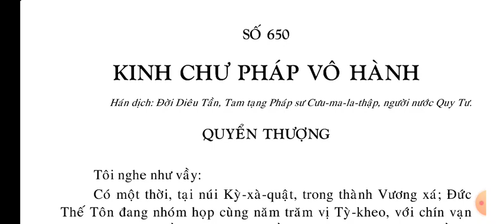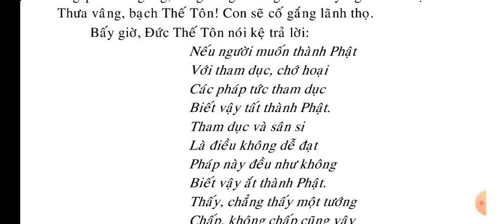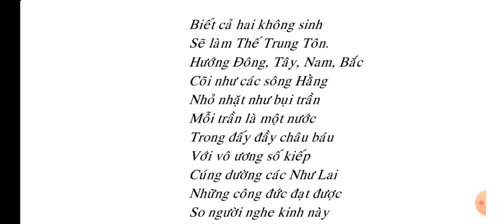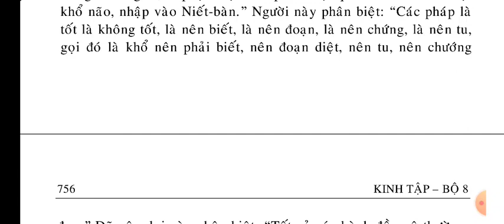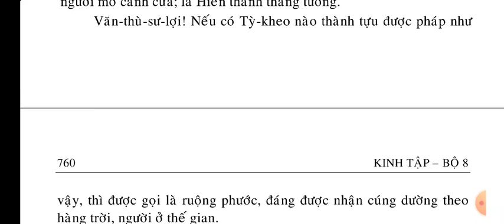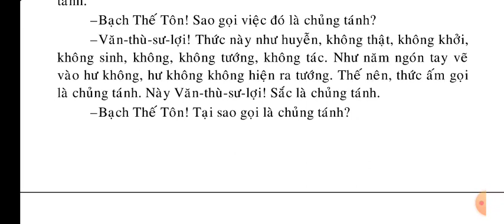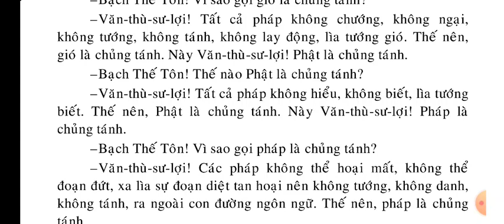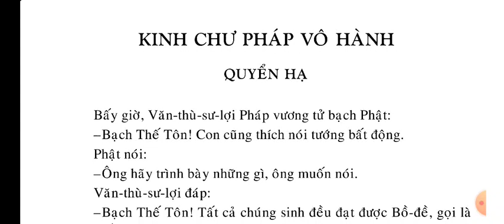Kinh Chư Pháp Vô Hành Quyển Thượng || KINH PHẬT MEDIA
kinhphatmedia Xin hãy đọc Kinh Phật mỗi ngày để lan tỏa Phật Pháp ạ Kinh Chư Pháp Vô Hành Quyển Thượng || Kinh Phật Media

Số Tài khoản Techcombank: 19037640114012